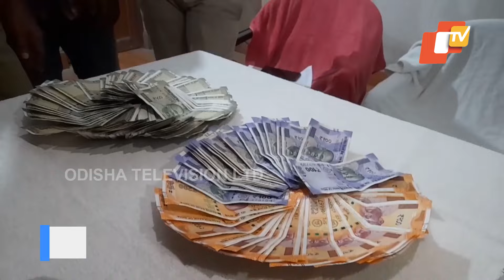Two Robbers Arrested In Twin Burglary Incidents in Nilagiri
ଦୁଇଟି ଚୋରି ଘଟଣାର ପର୍ଦ୍ଦାଫାସ କରିଛି ନୀଳଗିରି ପୋଲିସ। ଧରାପଡ଼ିଛନ୍ତି ସିରିଜ୍ ଲୁଟେରା ।